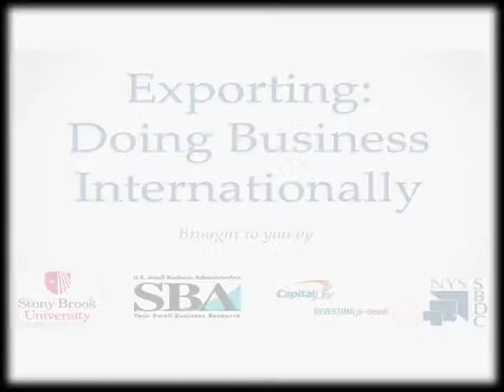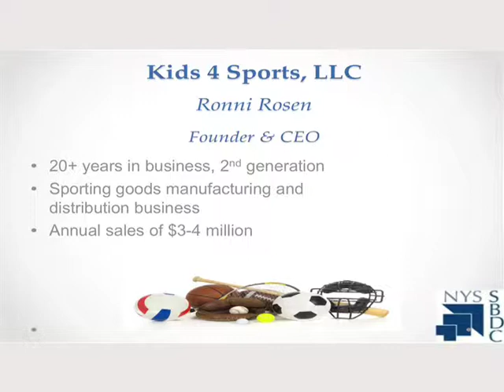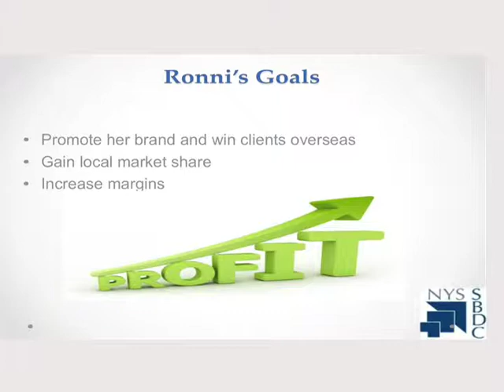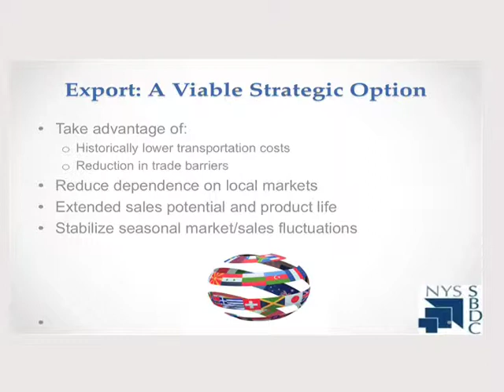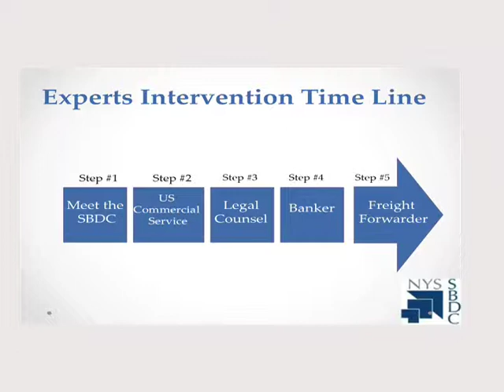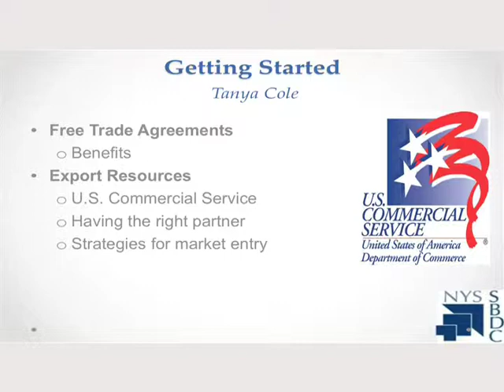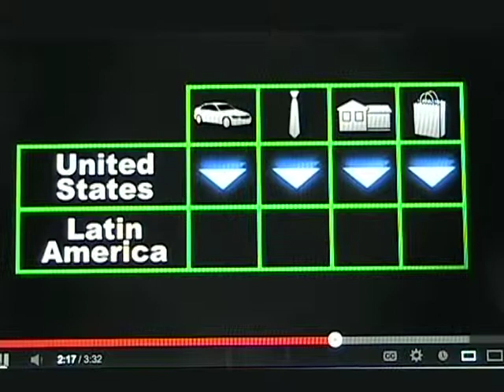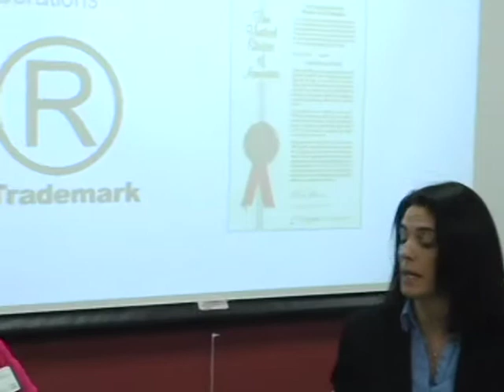Exporting: Doing Business Internationally - Part One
This free workshop covered the process of exporting for small businesses including: market research, compliance issues, patents and trademarks, freight forwarding, and financing.